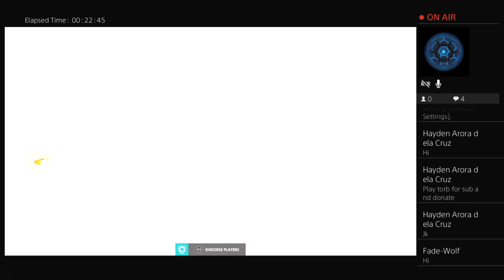Live solo gameplay!!